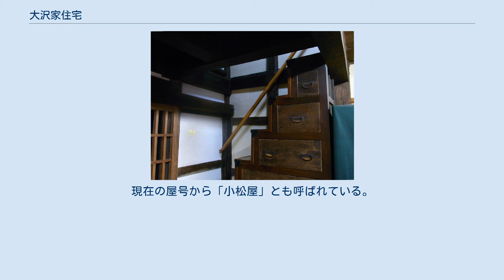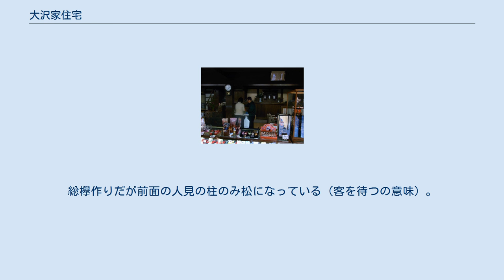大沢家住宅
大沢家住宅（おおさわけじゅうたく）は、埼玉県川越市にある蔵造り建築。
明治26年（1893年）の川越大火の焼失を免れた川越最古の蔵造りで、現存する関東地方最古の蔵造りでもある。
国の重要文化財の指定を受けている。
現在の屋号から「小松屋」とも呼ばれている。
 寛政4年（1792年）に近江国出身で呉服太物の近江屋を営んでいた豪商・西村半右衛門が建てた蔵造りの店舗建築。
川越大火で例外的に焼失を免れ、そこから川越商人が蔵造りの町家を次々に建設する契機となった。
昭和46年（1971年）に国の重要文化財の指定を受け、また、平成元年（1989年）より5年間を費やし大規模な修理が行なわれ、創建当時の姿に甦った。
 建物は間口6間、奥行4間半。
切妻造り平入り、桟瓦葺き。
川越の重厚な蔵造りの中ではシンプルな町屋形式。
総欅作りだが前面の人見の柱のみ松になっている（客を待つの意味）。
1階の前面は下屋庇を出し、格子戸や土戸があり土間には防火用の用心戸まで備える。
2階の前面は漆喰で塗り固めた土格子（どごうし）を一番外側に、漆喰戸、木戸、障子と三重の窓になっている。
防火扉付きの小窓もある。
2階への箱階段や、ゆるく波打つ階段側面の壁は、見事。
壁面の厚さは30cm、縦と横に5㎝の丸竹を使い、あけびのつるで結束してある。
内壁は孤を成している耐震構造。
床の間は天井から漆喰が下がっている「吊り漆喰」。
大黒柱は江戸建築でも最上の木材の1つで目を引く。
 埼玉県川越市元町1-15-2